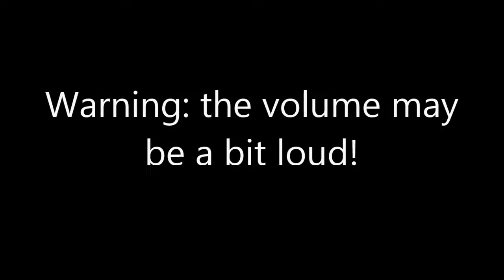Become a modern samurai at the Shi Hoko Kendo Dojo in Olivedale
Kendo is practised at the Shi Hoko Kendo Dojo in Olivedale